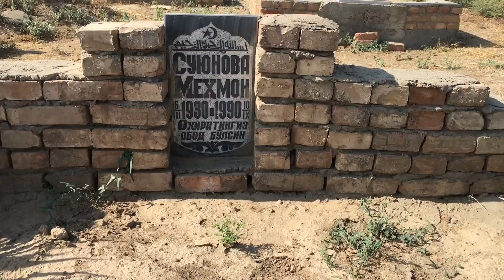My grandmothers' grave in the village